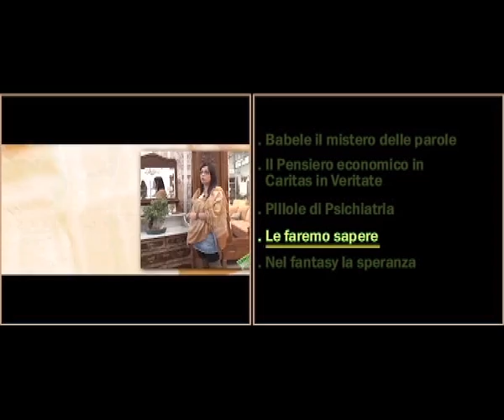Sommario Caritas Insieme tv 9 aprile 2011